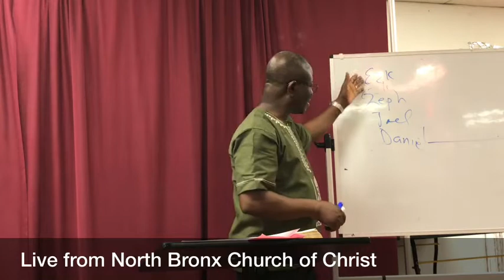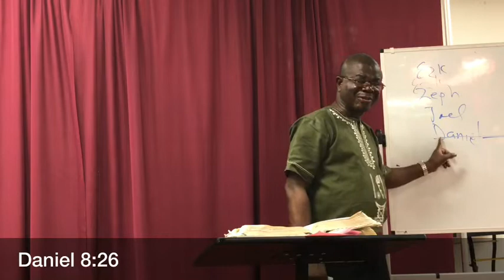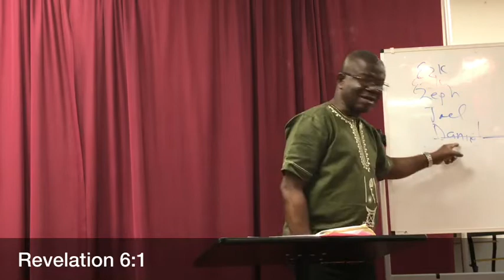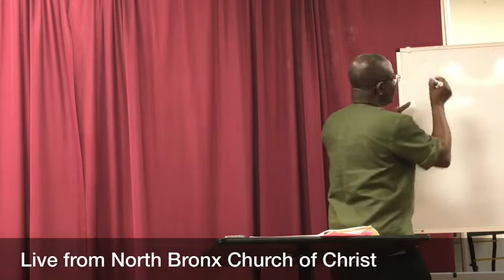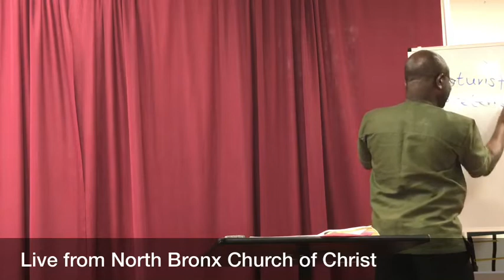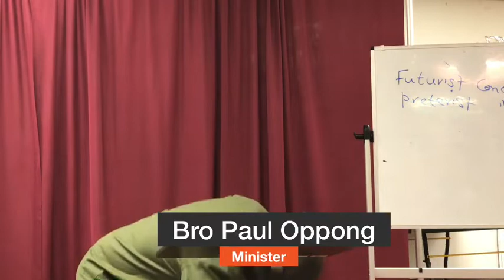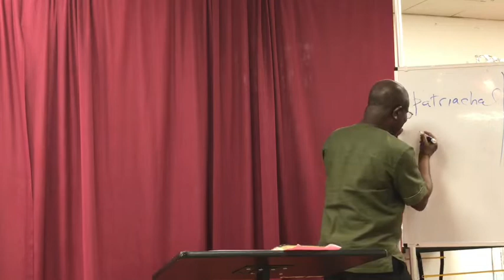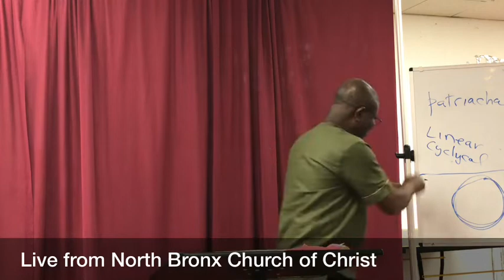The book of Joel- Bro Paul Oppong Episode 1